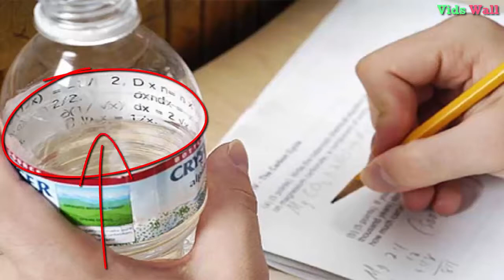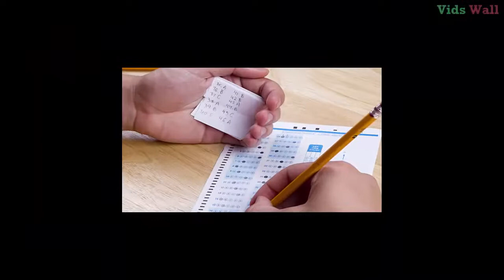How do Boys Cheat On a Test Using Different Ways...? || Ways of Cheating - Cheater-Boys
|Reality Of Boys Behind Taking Top Positions In Exams...?
|How to Cheat on a Test Without Getting Caught...?

Welcome to VidsWall Once Again...Before it We Share a Video of "How do Girls Cheat on a Test Using Body Parts" Now Today We are Sharing a Video of How do Boys Cheat on a Test Using Differet Ways. This Is Very Funny But Too Shameful Video For Male Students Who Cheats In Examination Hall. In This Video You Can Watch How Boys Are Cheating In Examination Hall By Using Different Ways.